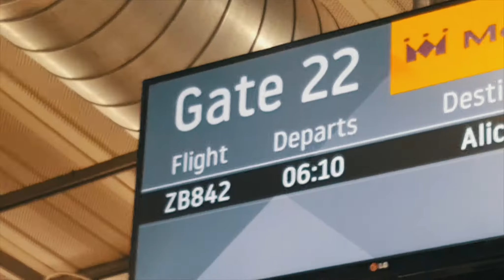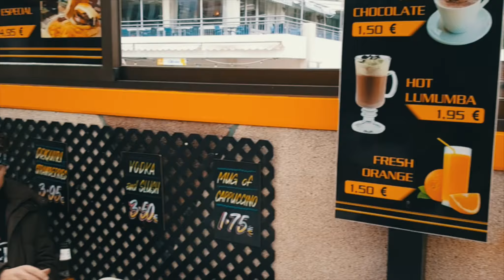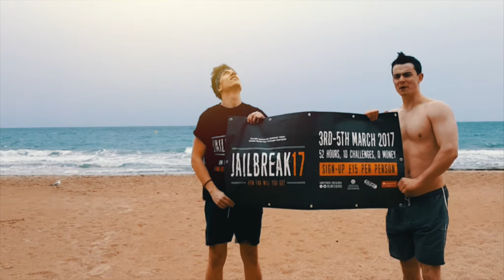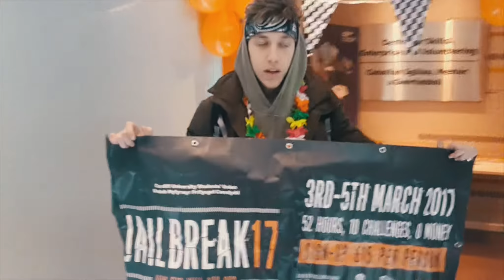JAILBREAK 2017 [SAM KOLDER INSPIRED]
So, here is a recap of our crazy 52 hour adventure to Benidorm, Spain!

We managed to raise over £200 for Cardiff Volunteering thanks to your help!

We would like to personally thank Keylet Student Cathays for their massive donation of £100 to help us with our adventure! As well as Vulcan-Lounge Cardiff for the £25 donation after we all went to the pub before the event! Finally, a huge thank you to Christopher & Emma from TopdeckTravel, for helping me organise our quest, and for generously donating a trip with them worth almost £600 to help us fundraise! We seriously appreciate every donation you all made, so once more, thank you!

We hope you enjoy our highlight video!